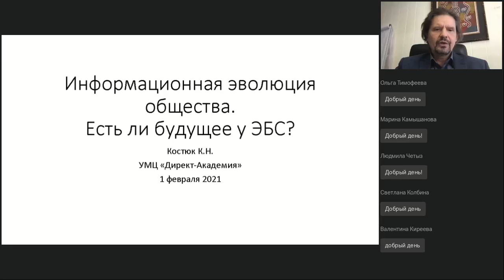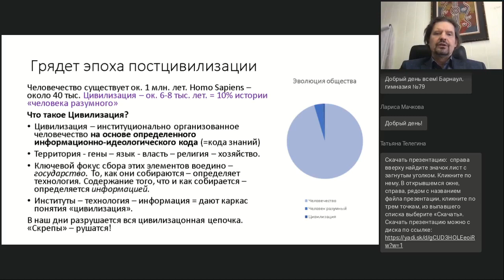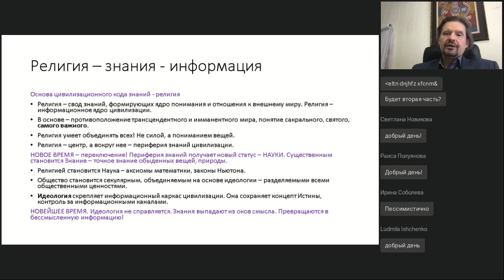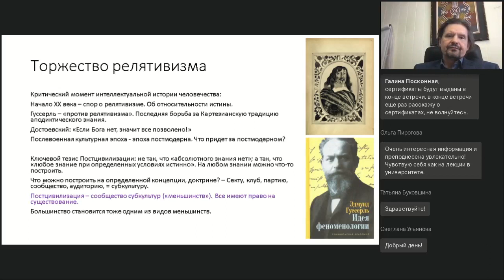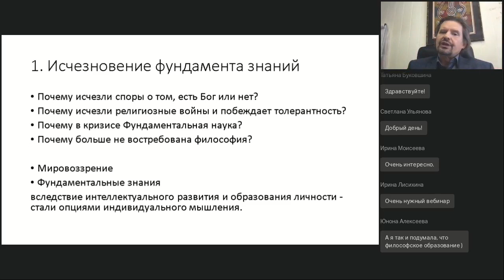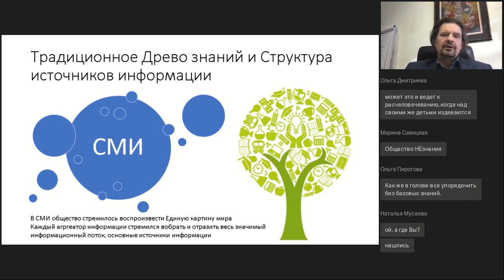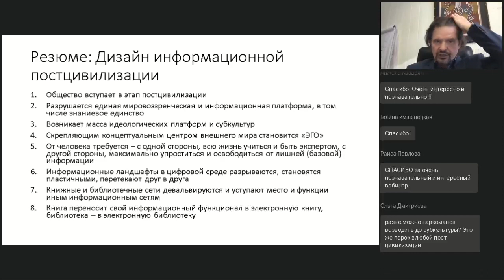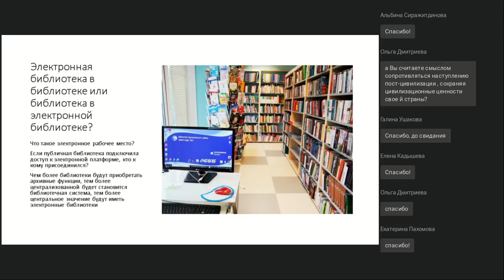Эволюция Электронно Библиотечных систем Есть ли будущее у ЭБС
Вебинар
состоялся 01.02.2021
Ведущий вебинара:

Электронно-библиотечные системы отметили десятилетний юбилей. Электронные библиотеки — факт информационной среды, который определяет будущее библиотечной отрасли вообще. В чем содержание развития и эволюции ЭБС? Как цифровая платформа вбирает в себя и трансформирует традиционный мир книг? О содержании работы разработчиков ЭБС и перспективах платформ профессионального контента расскажет Константин Костюк, руководитель ЭБС «Университетская библиотека онлайн».